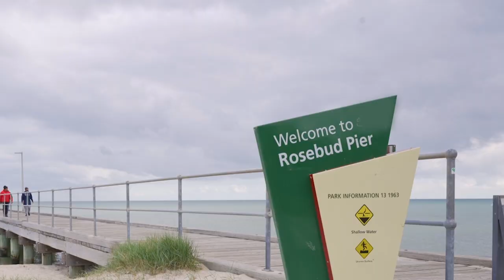Regis Rosebud - Video Tour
Welcome to Regis Rosebud at 1 Wyuna St, Capel Sound.

Regis Rosebud is perfectly positioned in the centre of the charming seaside town of Rosebud, minutes from the beach, and close to wineries, Nepean National Park, and award-winning golf courses.

Complete with meandering paths and seating, the home-style gardens at Regis Rosebud offer a welcoming opportunity for exercise and relaxation, whilst the outdoor chess set and putt-putt golf course invite residents and their families to share in fun and games.

This sense of community extends to our vibrant and varied lifestyle program, which gives residents the opportunity to come together for daily activities, regular social events, and special interest groups.